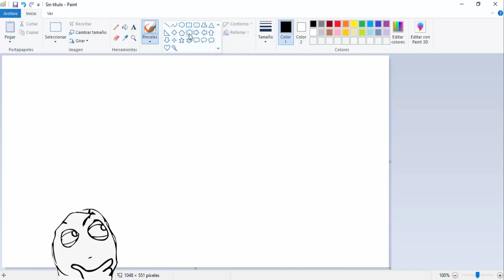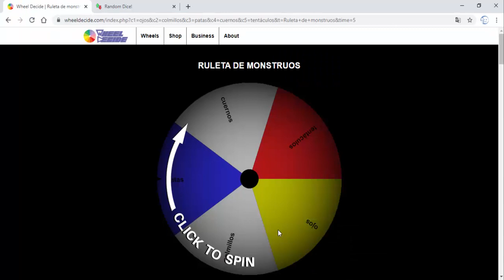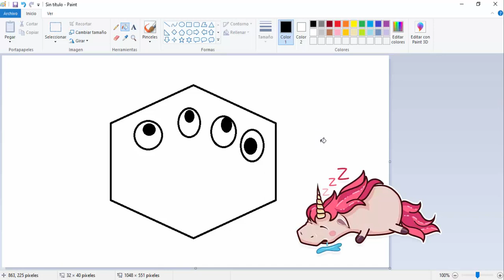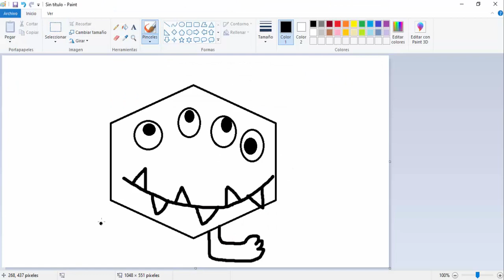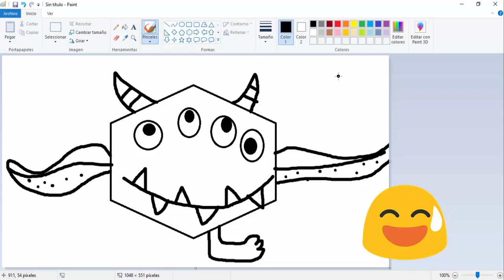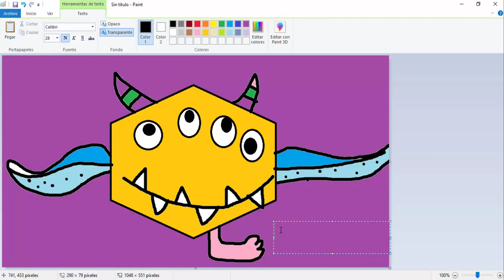Paint-Monstruos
Dibujamos un monstruo usando Paint